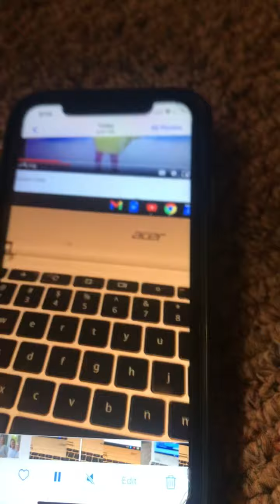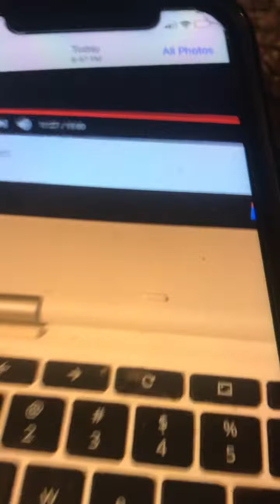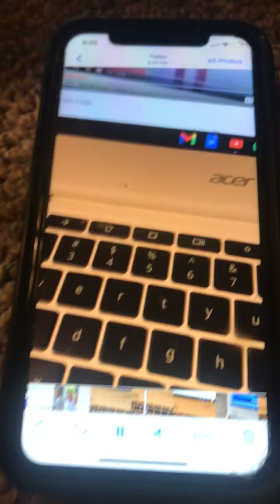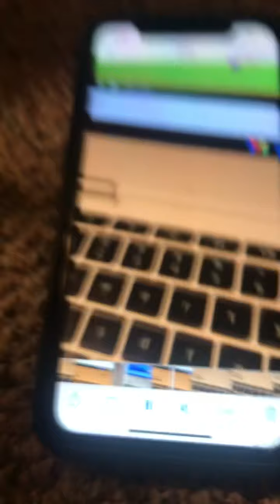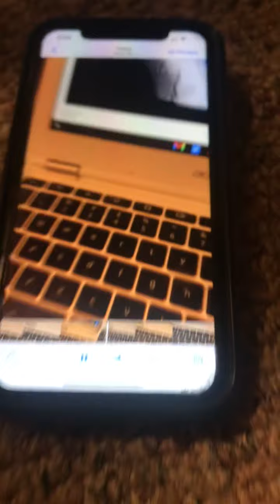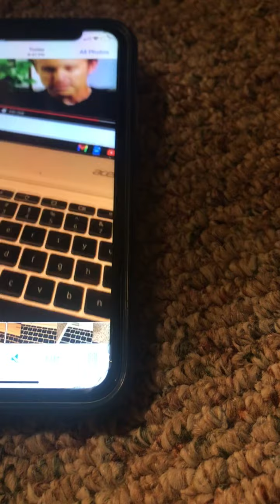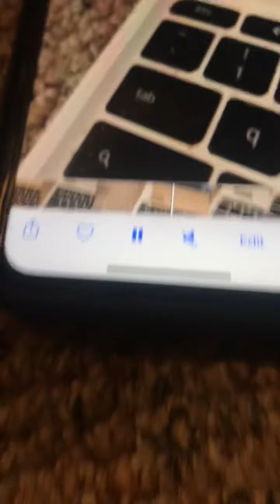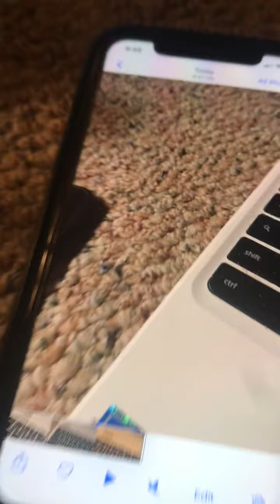Kwjourneytoernie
Copy righted for personal educational use only